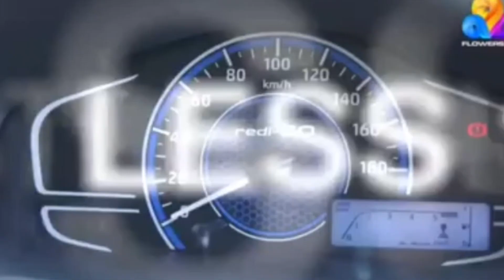blackpink vs black star* ⭐️magic